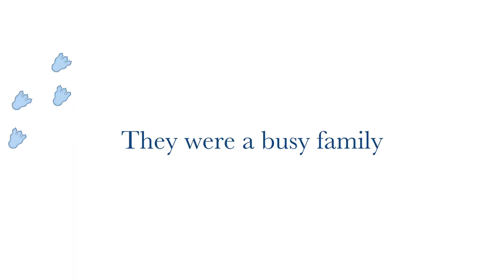Creeping Caterpillar | First Step of Caterpillar insect to Butterfly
Videography Mou_Mandal

Caterpillars /ˈkætərˌpɪlər/ are the larval stage of members of the order Lepidoptera (the insect order comprising butterflies and moths).

As with most common names, the application of the word is arbitrary, since the larvae of sawflies are commonly called caterpillars as well.[1][2] Both lepidopteran and symphytan larvae have eruciform body shapes.

Caterpillars of most species are herbivorous (folivorous), but not all; some (about 1%) are insectivorous, even cannibalistic. Some feed on other animal products; for example, clothes moths feed on wool, and horn moths feed on the hooves and horns of dead ungulates.

Caterpillars are typically voracious feeders and many of them are among the most serious of agricultural pests. In fact many moth species are best known in their caterpillar stages because of the damage they cause to fruits and other agricultural produce, whereas the moths are obscure and do no direct harm. Conversely, various species of caterpillar are valued as sources of silk, as human or animal food, or for biological control of pest plants.